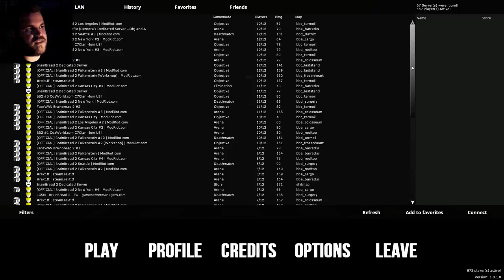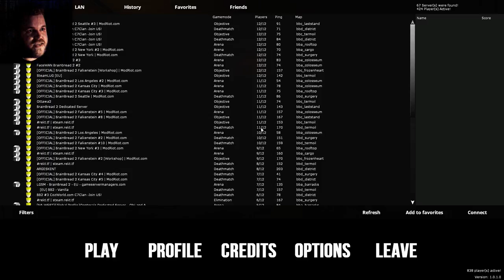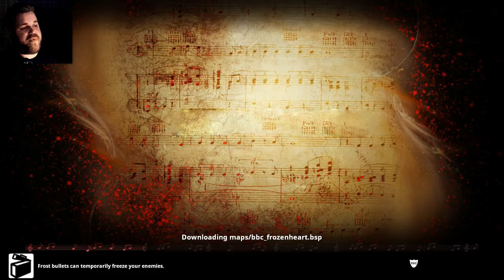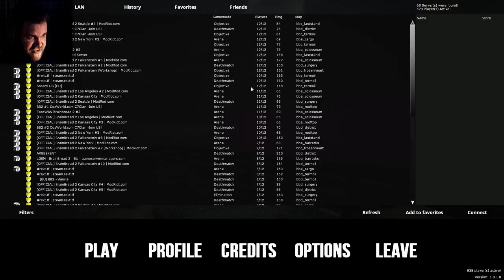The 1st 15: BrainBread 2 - Another one of these, eh?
I'm afraid I was a little too harsh on this one.  I was just struggling to find something, anything, to praise as noteworthy the whole time, and hardly coming up with anything I couldn't just chalk up most of the credit to the Source engine for.
-Kin

P.S.  Apologies for the lack of proper facecam lighting for this episode.  My side desk lamp went out, and I'm out of spares, so...consider it atmospheric?

LastLevelPress.com